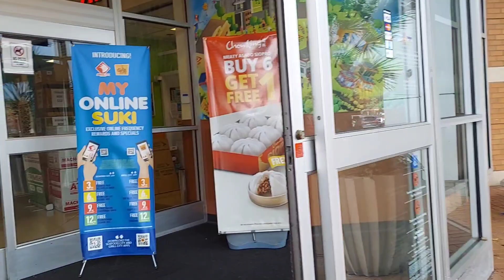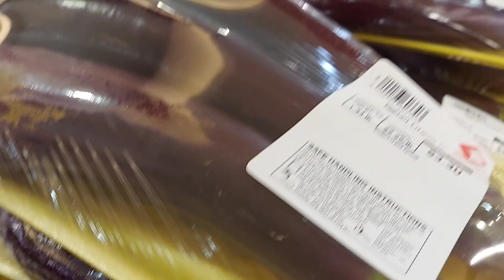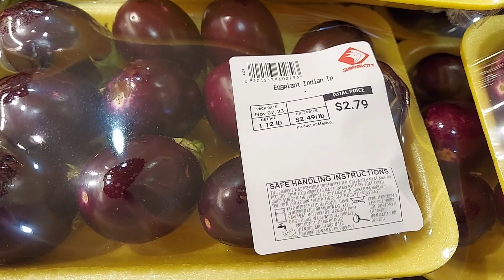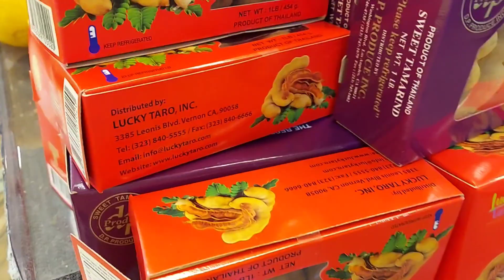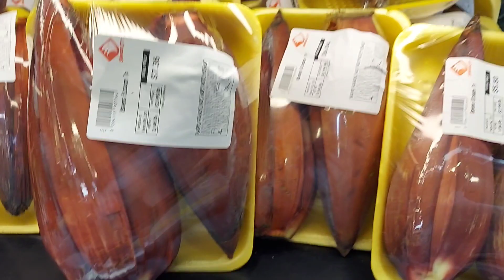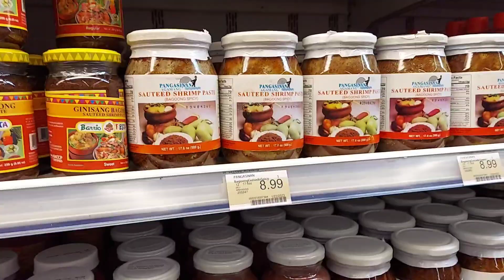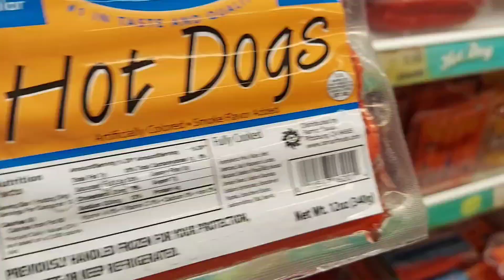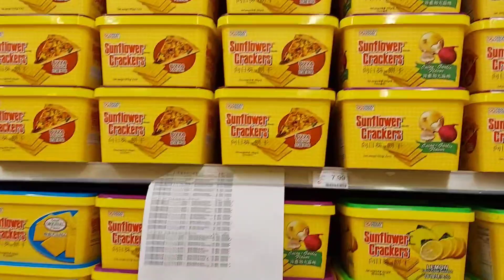BUHAY AMERICA 🇺🇸: Namalenke sa Seafood City